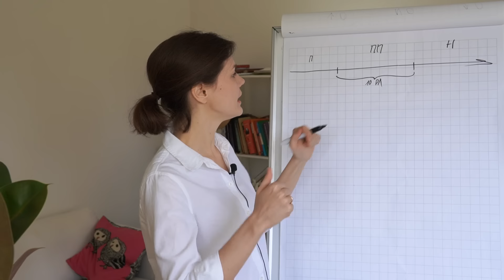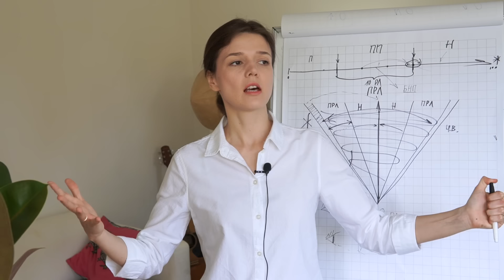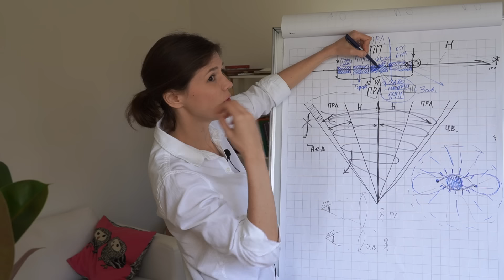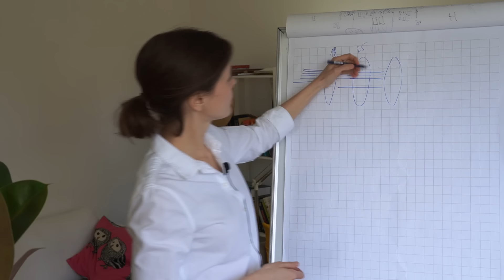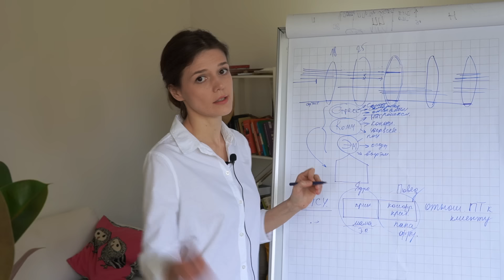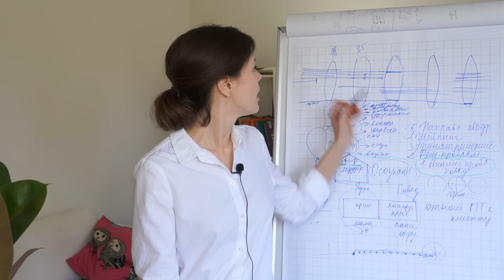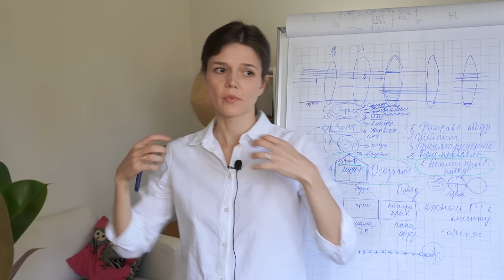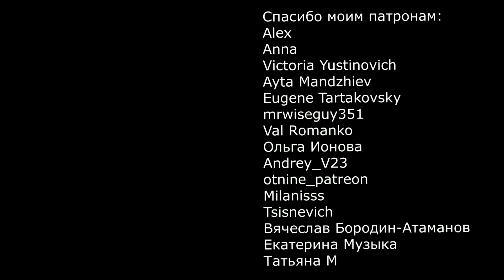Пограничное Расстройство Личности ч.2: Лечение. "Я - потерянный человек". Видео для всех!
ТАЙМ-КОД В ОПИСАНИИ:
В этом видео излагаются основные принципы психотерапии пограничного расстройства личности на основе диалектико-поведенческой психотерапии Марши Лайнен (это разновидность когнитивно-поведенческой психотерапии). Эффективность данного метода уже доказана и подтверждена.
03:07 Что такое пограничное расстройство личности? Какое место ПРЛ занимает среди всех видов психологических проблем?
08:36 Специфика ПРЛ в отличие от других видов расстройств личности
09:40 Как себя ощущает человек с пограничным расстройством личности
13:00 Цель лечения пограничного расстройства личности
18:34 Степени сложности ПРЛ и иерархичность целей в терапии ПРЛ
Парасуицидальное поведение
Поведение, препятствующее терапии (нарушение личностных границ других людей, в обывательской жизни - тирания)
Поведение, снижающее качество жизни (алкоголизм, наркомания, всевозможные зависимости, булимия, анорексия, психогенное переедание, ожирение)
Отсутствие базовых навыков психики
После индивидуации (конечные стадии лечения ПРЛ) - практически совпадают с работой с невротиком:
Анализ и проработка психологических травм, анализ домашнего насилия
Укрепление самооценки
Выход из экзистенциального кризиса, поиск смысла жизни

Важно!!! Нельзя приступать в анализу психологических травм или анализу домашнего насилия, или к работе с самооценкой, пока не пройдены более базовые задачи - устранение зависимостей, тирании, парасуицидального поведения и пока человек не обучен базовым навыкам психики!

27:40 Стартовая предпосылка лечения: что должен сделать психотерапевт и сам человек с ПРЛ, чтобы лечение было эффективным
29:00 Радикальное принятие - перестать гладить жизнь против шерсти и бороться с ней!
36:34 Радикальное принятие у Леси Кафельниковой
37:54 Техника лечения ПРЛ
38:20 Отношение психотерапевта к клиенту: баланс между принятием и критикой, причинно-следственное управление
42:46 Базовые навыки психики
47:18 Стратегия решения проблем:
Анализ проблемного поведения
Стратегия принятия решений
Стратегия достижения целей: принцип шейпинга+ направляющее ободрение
53:59 Пример лечения ПРЛ, как это может выглядеть на практике
59:03 Отличия отношения психотерапевта к невротику и человеку с ПРЛ
1:06:45 Заключение: как вы можете самостоятельно работать со своим ПРЛ
Ссылка на чат в телеграме в шапке канала
Приглашаю вас на мой второй канал

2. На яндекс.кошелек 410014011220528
3. bitcoin:14WckknYyqmewLgyQ1Vnvt52arURkqryQ2